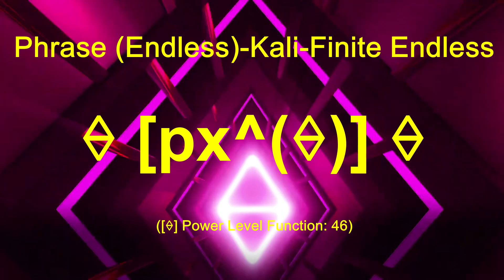Numbers 0 to x_x (⅛) Sneak Peek #7: The first minutes after Endless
The first video sneak peek of Numbers 0 to x_x that I made in a LONG time...anyways, this showcases the first minutes beyond Endless after I switched to Kdenlive for the rest of this project. The reason why Quirkifinity and Skillifinity's symbols aren't there is because I didn't have time to add them before the end of the day...or should I say, MONTH.